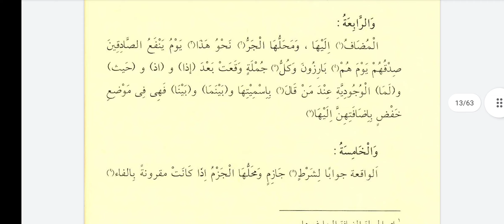Kavaid -ül İrab 4.Ders 1.mesele